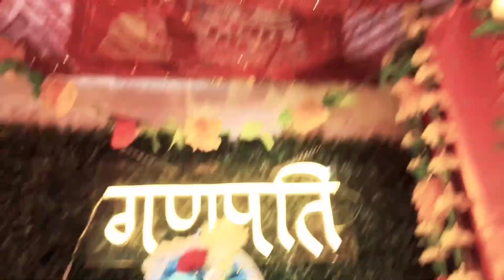Sorry Guys for a late video || Ganpati vlog || Dehradun.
Hey Friends & Family

Megha this sides from Dehradun & thanks a lot for watching my videos.

Audio Mic
Gorilla Tripod